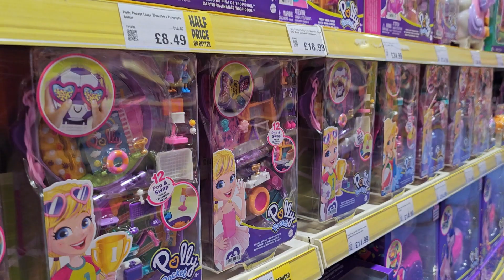Exploring NEW SOFT PLAY and shopping - Happy 8th Birthday Molly!!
Molly turned 8 years old and had such a good day exploring a BRAND NEW softplay with her baby sister Maia, followed by some shopping ot spend her birthday money and some snippets of her party

About us:

We're a family of five, based in South Wales, UK.  Olivia is 9 years old and Molly is 7 and they attend a Welsh medium primary school.  Maia is our new addition and was born in October 2021.  Olivia is kind and nicknamed the Professor for her love of animals and the facts she frequently teaches us.  Molly is sassy and full of mischief.
Maia is such a happy baby and fills out lives with such joy.  Abby is a full time working doctor, and Richard is home-working as a civil servant (and a little camera shy!).

We started this channel because Olivia and Molly were desperate to have their own, after months of nagging, Abby caved in when she saw the girls tiding ready for a pretend video.  It's evolved from mum filming some baking in the kitchen to a family vlog with challenges and family friendly content - I'm afraid you won't find any insta-perfect content with us, just real, authentic family fun.  Vlogging gives us an outlet to the world.  COVID had changed our social lives so this is a way to share our lives with others via our channel when we can't do this in person.  We want to entertain, to teach and to show that perfection is totally overrated and it's best to be true to yourselves.  Our rules for our videos is modesty for the girls, we won't post anything we feel that they may be unhappy with in the future, such as fighting and struggling with their emotions (same for parents too!).  We'll post only the imperfect positives of our lives to share with you.  This doesn't mean that the tough times don't happen, just that we keep it private.

2022 has been pretty tough with Olivia being unwell and eventually being diagnosed with Coeliac disease.  Maia has an allergy to cow’s milk protein, which she'll hopefully outgrow.  Fingers crossed we get to wean her onto dairy as gluten free and dairy free family meals are tough!

We like doing family friendly challenges, exploring the world, attempting to bake (we have a lot to learn!), playing and having fun.  Get in touch if you have any suggestions

xx